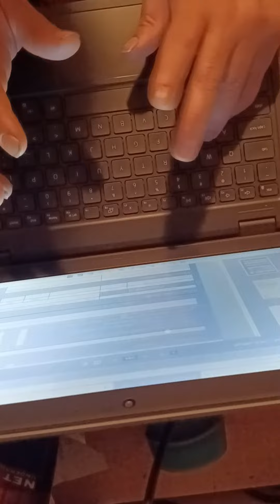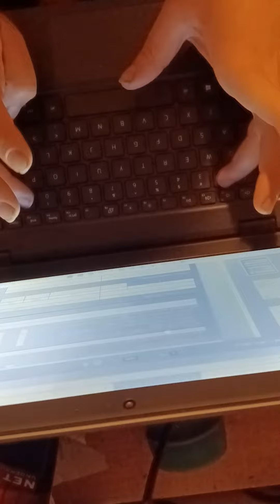My hands being remotely shaken (tremors) from cyber stalkers micro to nano meter radio implants.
Notice how abnormal the shakes in my forearm, wrists, back of hands and in my fingers are.